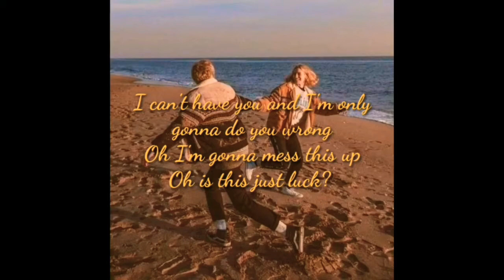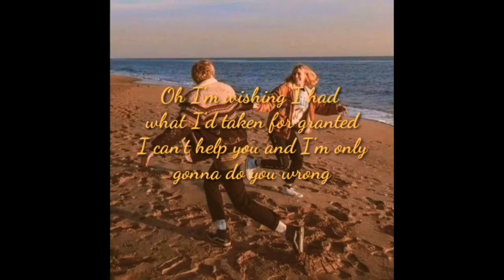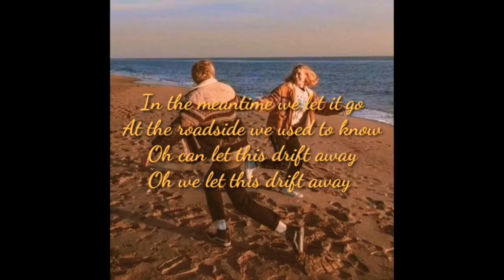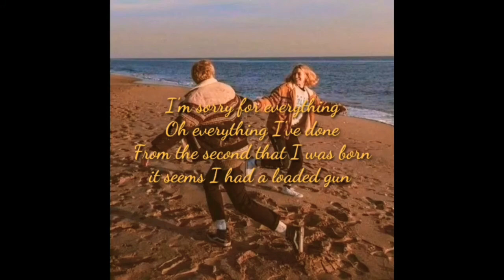Shots Imagine Dragons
Can you hear me? Oh let it drift away